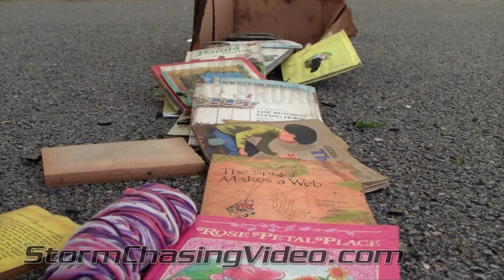5/22/2011 Joplin, MO Tornado damage aftermath.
Parts of Joplin, MO were laid to waste today as a violent tornado hit the area.

In this video by BNVN Weather Paparazzi Brandon Sullivan, it shows a close up then zoom out to wide shot on a gas station that was completely demolished.

Brandon said that their was a fire raging amidst a field of devastation along with dozens of cars that were flipped over and mangled horribly.

As the sun was setting, the national guard was moving into secure the area as a few citizens racing around on the 4wheeler with widespread total loss in the background.